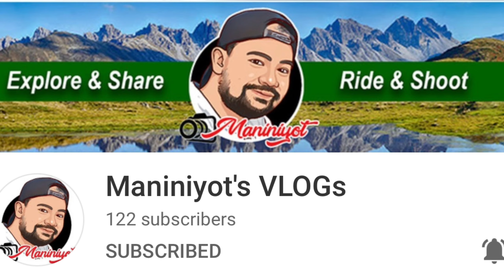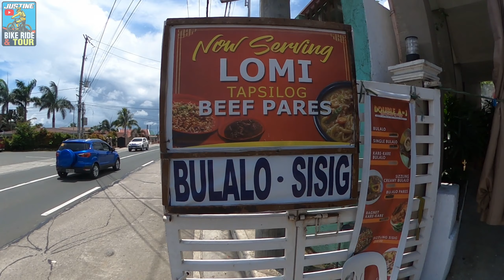Kahit May TaAL issue Puwede Tayong Mag Bike sa Santa Rosa to RevpaL. ikot sa Tagaytay.